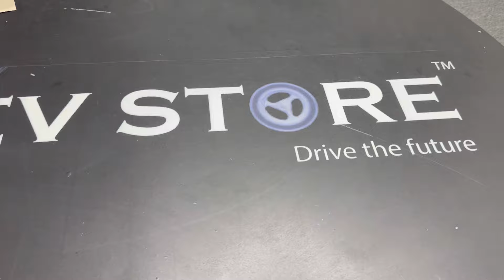55 ಸಾವಿರಕ್ಕೆ ಎಲೆಕ್ಟ್ರಿಕ್ ಬೈಕ್ 1 ರೂಪಾಯಿ ಜಾಸ್ತಿ ಬೇಡ || 55,000 Rupees Electric Bike In My Ev Store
Address:- 👇🏻

MY EV STORE
Navrung Bar Signal, Dr Rajkumar road, Rajajinagar, Bangalore-21

ವಿಶೇಷ ಸೂಚನೆ

ಈ ಕಾರ್ಯಕ್ರಮದಲ್ಲಿ ವ್ಯಕ್ತಪಡಿಸಿದ ಅಭಿಪ್ರಾಯಗಳು, ಸಲಹೆಗಳು ಮತ್ತು ಮಾಹಿತಿಯು ಸಂಪೂರ್ಣವಾಗಿ ಆಯಾ ಸಂಸ್ಥೆಯದ್ದು. ಹಳ್ಳಿ ಟಿವಿ ಗೂ ಇದಕ್ಕೂ ಯಾವುದೇ ಸಂಬಂಧವಿಲ್ಲ.